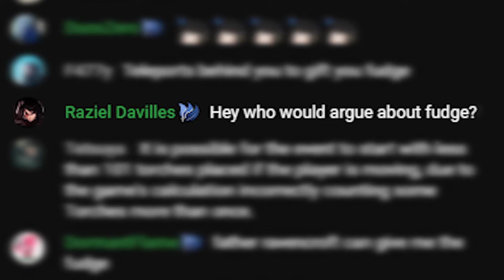Nerissa's Dad Suddenly Comes In Again Mid-Stream and Tries to Surprise Nerissa 【Hololive EN】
【Terraria】Maybe we can track down some bosses? (Open VC and world) 🎼

Takanashi Kiara Ch. hololive-EN
Watson Amelia Ch. hololive-EN
Ninomae Ina'nis Ch. hololive-EN
Mori Calliope Ch. hololive-EN
Nanashi Mumei Ch. hololive-EN
Ceres Fauna Ch. hololive-EN
Hakos Baelz Ch. hololive-EN
Ouro Kronii Ch. hololive-EN
IRyS Ch. hololive-EN
Koseki Bijou Ch. hololive-EN
FUWAMOCO Ch. hololive-EN
Nerissa Ravencroft Ch. hololive-EN
Shiori Novella Ch. hololive-EN

You'll find hololive and ホロライブ and hololive en and hololive english and vtuber and hololive reaction and  hololive animation and hololive en gen 3 and holoadvent and hololive advent and gawr gura and nanashi mumei and mori calliope and takanashi kiara and ninomae ina'nis and ouro kronii and watson amelia and ceres fauna and IRyS and hakos baelz and mumei and fauna and gura and calli and ame and bae and ina and kiara and kronii and holocouncil and holomyth and nerissa ravencroft and koseki bijou and shiori novella and fuwamoco and nerissa and bijou and biboo and fuwawa and mococo and shiori here